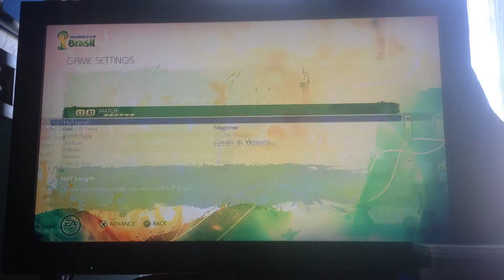2014 Fifa World Cup Brazil Videogame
I decided to try out the new 2014 Fifa World Cup Brazil game today and I have to say I enjoy it. However, I don't think it's worth it for the price it's selling at.